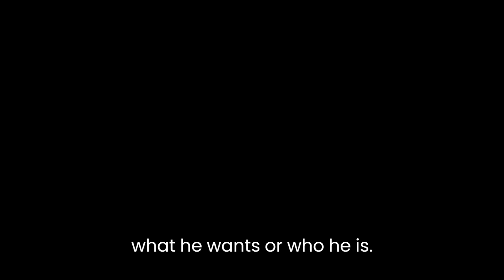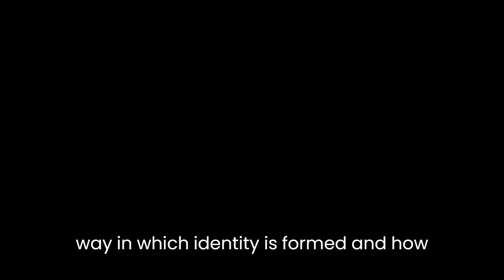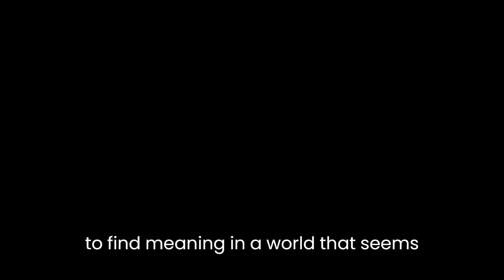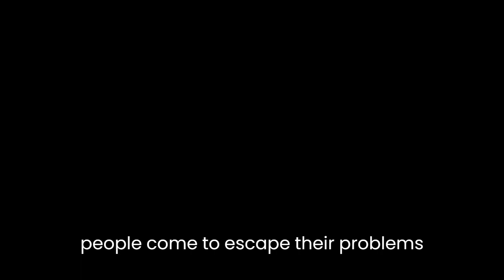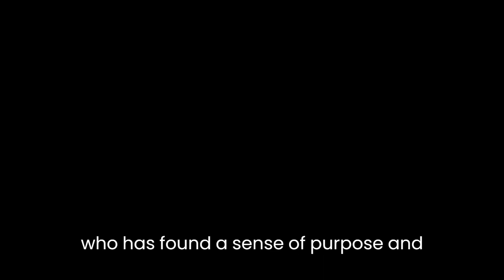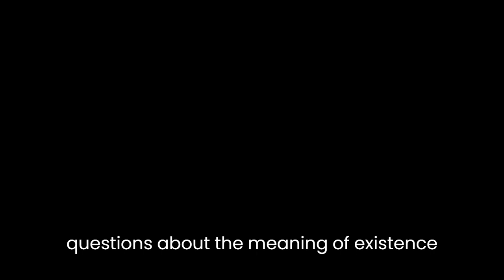"Unassigned Territory" By Kem Nunn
"Unassigned Territory" is a novel written by Kem Nunn, published in 1987. It is a postmodernist work of fiction that explores the themes of identity, existentialism, and the American West. The novel tells the story of John Nowaks, a former football player turned drug addict, who travels from California to New Mexico in search of redemption. Through Nowaks's journey, Nunn critiques the traditional American myth of the frontier and the individualistic ideology that underpins it.

The novel opens with Nowaks in the midst of a drug binge, seeking refuge in a cheap motel room. He is plagued by memories of his past and a sense of aimlessness, unsure of what he wants or who he is. As he begins to detox, he is drawn to the desert landscape of New Mexico, where he finds himself embroiled in the world of the indigenous Mescalero Apache tribe and the non-Native Americans who live in their midst.

Throughout the novel, Nunn examines the way in which identity is formed and how it is shaped by the environment and culture. Nowaks is a prime example of this, as he struggles to find his place in the world and define himself. He is constantly searching for a sense of purpose, but is unable to find it in his previous life as a football player or in his drug addiction. It is only when he is immersed in the world of the Apache that he begins to understand the complexities of identity and the role that culture and tradition play in shaping it.

The novel also explores the themes of existentialism and the search for meaning. Nowaks's journey is a quest for redemption and a desire to understand the purpose of his life. Throughout the novel, Nunn raises questions about the meaning of existence and the human condition, asking whether it is possible to find meaning in a world that seems meaningless. This theme is particularly prominent in the portrayal of the Apache tribe, whose way of life and culture provide a contrast to the individualistic, materialistic world of modern America.

The novel also critiques the American myth of the frontier, which holds that the West represents a place of limitless possibility and a new start for those who venture there. Nunn subverts this idea by showing that the West is not a place of redemption, but rather a place of violence and exploitation. Through the character of Nowaks, Nunn shows that the American West is a place where people come to escape their problems, but find only more problems.

One of the key themes in "Unassigned Territory" is the idea of displacement and the loss of identity. Nowaks is a prime example of this, as he is constantly searching for a sense of belonging and a place where he feels at home. The novel also explores the idea of displacement in relation to the Apache tribe, whose way of life and culture are being threatened by the encroachment of modern civilization. Through Nowaks's interactions with the Apache, Nunn critiques the way in which indigenous cultures are being destroyed and the loss of identity that results from this.

Another prominent theme in "Unassigned Territory" is the idea of transformation and the ability of people to change. Nowaks is a character who transforms throughout the novel, as he moves from being a lost and aimless drug addict to a person who has found a sense of purpose and meaning. Through Nowaks's journey, Nunn suggests that it is possible for people to change, even in the face of difficult circumstances, and that transformation can come through immersion in a different culture or way of life.

In conclusion, "Unassigned Territory" is a novel that explores the themes of identity, existentialism, and the American West. Through the character of John Nowaks, Nunn critiques the traditional American myth of the frontier and the individualistic ideology that underpins it. He examines the way in which identity is formed and how it is shaped by the environment and culture, and raises questions about the meaning of existence and the human condition. The novel also explores the themes of displacement, loss of identity, and transformation, showing how these concepts are intertwined and how they can impact an individual's search for meaning and purpose. Overall, "Unassigned Territory" is a thought-provoking and deeply moving novel that challenges the reader to question their assumptions about the world and to consider the complexities of the human experience.